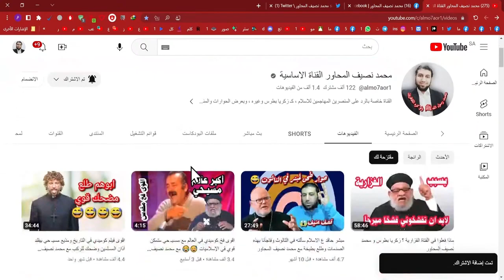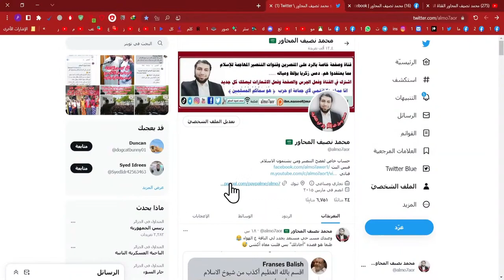مذيعة نصـرانـية : علاج البواسير وفتحة الشــرج وكلامها عن المغرب وليبيا | محمد نصيف المحاور